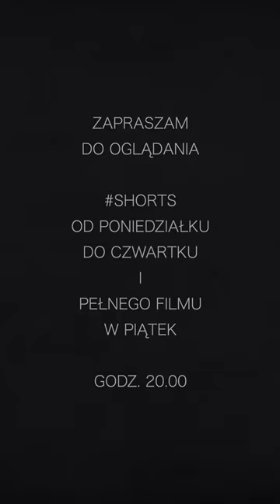Wybitny pod każdym względem, bardzo inteligentny. Potrafi pracować - opinie o Wieniawie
Wybitny pod każdym względem, bardzo inteligentny. Potrafi pracować - to opinia o Bolesławie Wieniawie Długoszowskim komendanta Wyższej Szkoły Wojennej w Warszawie gen. Aurelego Serda-Teodorskiego.

W sposób szczególny chciałbym podziękować za to wsparcie moim Patronom:
ZŁOCI PATRONI: Ewa Szemraj i Andrzej Maciejewski z Alaski oraz oraz Maciej Ordon z Chicago,
SREBRNI PATRONI: Dariusz Kwoka, Michał Rychwalski, Dariusz Wietrzykowski, Artur Drogosz, Arkadiusz Strykowski, Bartłomiej Biegała, Wojciech Trojan, Jan Duda, Kongres Polonii Kanadyjskiej z Okręgu Toronto, Stowarzyszenie "Nasza Polonia" z Australii oraz biosna.pl
BRĄZOWI PATRONI: prof. Mira Modelska-Creech, Jarosław Bataszew, Tomasz Kaczorowski, Krzysztof Druch.